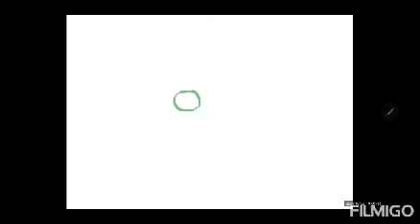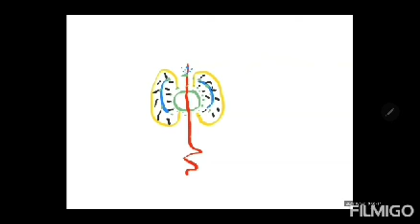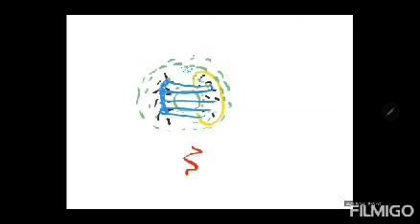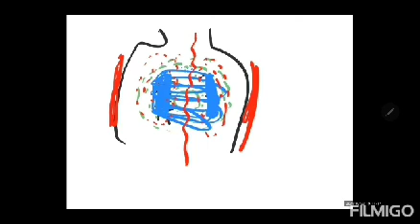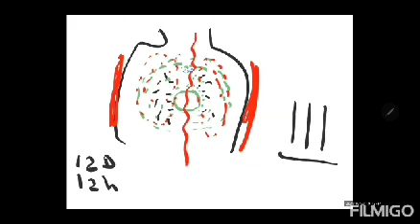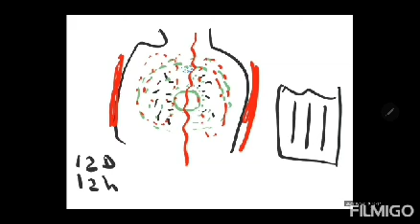سه تا سیم می تونه زندگی شما رو نجات بده. پرفسور مهران کِشِه. آب گَنس را چطور تولید کنیم؟ PART 1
در این ویدیو ابتدا با طرز عملکرد ویروس کرونا را در بدن آشنا بشید و بعد در قسمت دوم ویدیو بیاموزید که چگونه آبِ گنس تولید کنیم با روشی خانگی و ساده. و در ویدیو های بعدی باز بیشتر بیاموزیم. پرفسور مهران کِشِه٬ یک دانشمند هسته ای ایرانی مقیم خارجه و سازنده بسیاری از دستگاه های فوق العاده است برای فضانوردان٬ محیط زیست٬ سلامت٬ تولید انرژی بدون سوخت و. اگر اهل تحقیق بوده باشید حتما می دانید که سیستم کنترل گر جهانی هرگز نمیخواهد که تکنولوژی های حقیقی و رایگان در دست مردم باشد تا همواره جوامع در برده داری مدرن تحت کنترل ومورد بهره کشی باشند. مهران کشه هم مثل بسیاری از دانشمندان جهان تحت فشار و سانسور و دشمنی ست. حقیقت اما٬ همواره آشکار می شود..
One Cup One Life PROJECT by Keshe Foundation Spaceship Institute

دزدان دزدان_دریایی# ایران
آبله آبله انسانی#دستکاری_ژنتیکی#علی_کرمی#کانادا
#52 cultural sites
Nuclear weapon
فاجعه بزرگ
شبکه نفوذ
سردار_دلها#
Iranian General
نگاه-به-داخل#برجام#
غرب گدا
غرب# عربی
اقتدار ملی
تمدن# جهان سوم# ویروس کرونا جهان اول
# خودرو
بهداشت جهانی# باهم_شکستش_میدهیم
مافیای خودروسازی ایران
خودروسازی ایران
شفافیت#